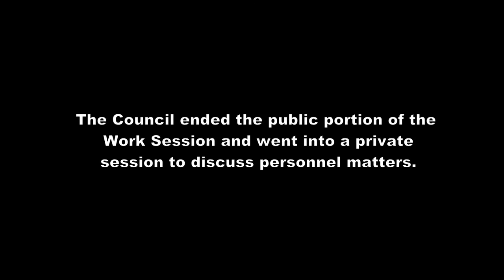Long Beach NY City Council Work Session 01/16/20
Long Beach City Council Work Session held on 01/16/2020 at 7:00 PM at Long Beach City Hall 1 W. Chester St, Long Beach NY 11561

In attendance were Council President John Bendo, Council members Elizabeth Treston and Michael Delury.  Attending the meeting from remote via Skype was Council Vice President Karen McInnis.